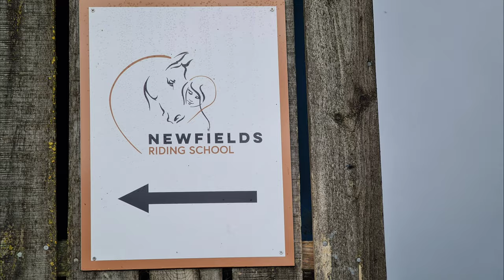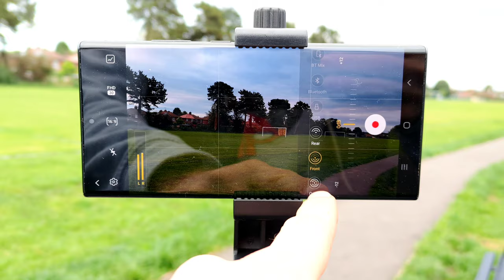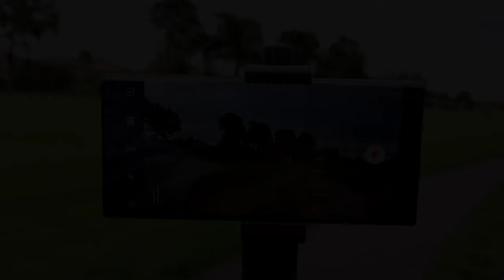Revolutionize Your Content: The Samsung Galaxy Note 20 Ultra Camera's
samsung galaxy note 20 ultra camera 2021. vlogging with samsung note 20 ultra
Today I am testing Samsung galaxy note 20 ultra and have to say its my fafourite camera smartphone for vlogging in 2021.
It has some amazing features and build quality is outstanding.
If you ask me today what is the best camera smartphone I would say Samsung Galaxy Note 20 ultra. Samsung s21 ultra was great but the pen makes note 20 ultra even better as you can use it for taking pictures and shooting videos.

Hope you enjoyed this cinematic video test with Samsung galaxy note 20 ultra and I'll catch you in the next one.

My equipment
Gorilla pod 1k

Neewer tripod

Mount bracket